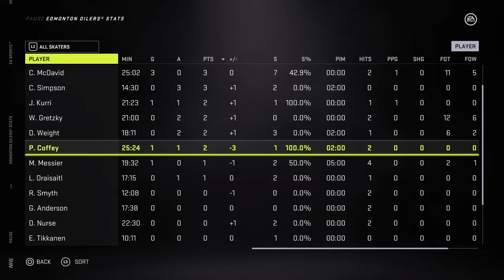Panarin, McDavid both get Hat Tricks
Edmonton vs NY Rangers
Connor McDavid continues his hot start with another Hat Trick. Huge 3rd peroid comeback from the Rangers they win in OT